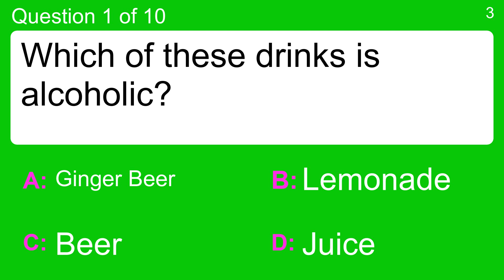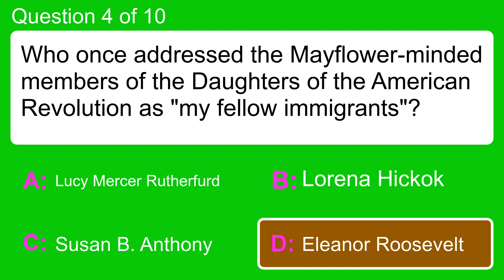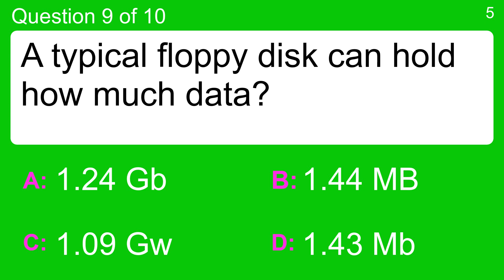Trivia Quiz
Question 1 : Which of these drinks is alcoholic?
 Answer a: Beer
 Answer b: Ginger Beer
 Answer c: Juice
 Answer d: Lemonade

Question 2 : Which is Africa's biggest lake?
 Answer a: Alison
 Answer b: Jennifer
 Answer c: Margaret
 Answer d: Victoria

Question 3 : On stage, Michael Jackson famously wore only one what?
 Answer a: Glove
 Answer b: Necklace
 Answer c: Shoulder Pad
 Answer d: Sock

Question 4 : Who once addressed the Mayflower-minded members of the Daughters of the American Revolution as "my fellow immigrants"?
 Answer a: Eleanor Roosevelt
 Answer b: Lorena Hickok
 Answer c: Lucy Mercer Rutherfurd
 Answer d: Susan B. Anthony

Question 5 : Which of these political leaders was NOT assassinated in the 1960s?
 Answer a: Malcolm X
 Answer b: Martin Luther King, Jr.
 Answer c: Medgar Evers
 Answer d: Rosa Parks

Question 6 : Which scientist logically argues, "If time travel is possible, where are the tourists from the future?"
 Answer a: Albert Einstein
 Answer b: Bill Gates
 Answer c: Isaac Newton
 Answer d: Stephen Hawking

Question 7 : Which of these measurements of liquid is the largest?
 Answer a: 0.75 Gallons
 Answer b: 300 Centilitres
 Answer c: 4 Litres
 Answer d: 67 fl oz.

Question 8 : What does the Latin "e pluribus unum" phrase translate to in modern English?
 Answer a: Don't tread on me
 Answer b: In God we trust
 Answer c: Out of many, one
 Answer d: The union of the snake

Question 9 : A typical floppy disk can hold how much data?
 Answer a: 1.44 MB
 Answer b: 1.43 Mb
 Answer c: 1.24 Gb
 Answer d: 1.09 Gw

Question 10 : How many columns are in the periodic table?
 Answer a: 18
 Answer b: 2
 Answer c: 26
 Answer d: 7